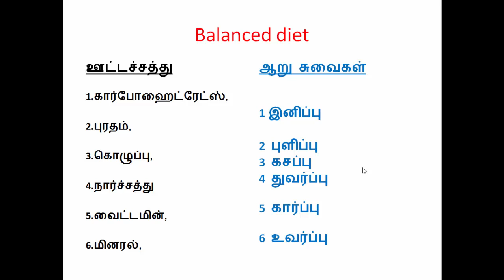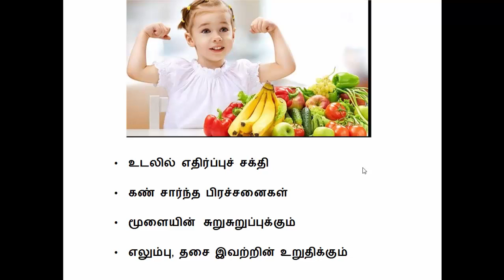balanced diet for children - குழந்தைகளுக்கு சரிவிகித உணவு part 1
Balanced diet for children